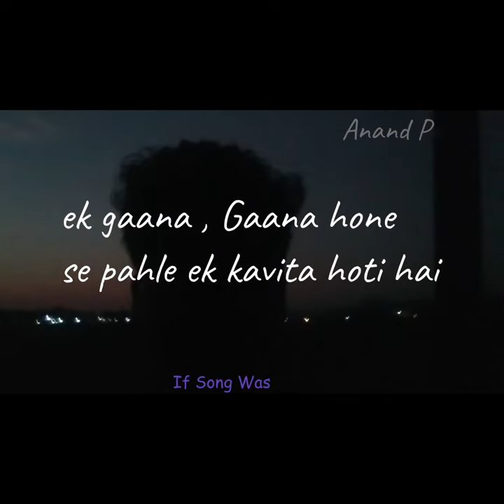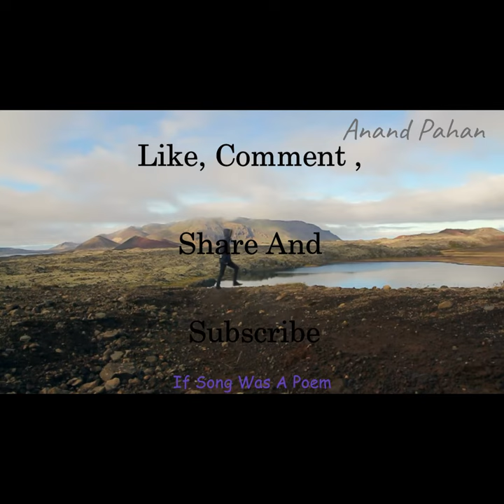Hona Tha Pyar | Ep. 7 |If song Was A poem | Anand Pahan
Tere dil ke shehar mein, ghar mera ho gaya, ho gaya
Sapna dekha jo tumne, woh mera ho gaya, ho gaya
Doobe toh yun, jaise ho paar
Hona tha pyar, hua mere yaar
Hona tha pyar
Thaame dilon ki baahein, hum aate saalo mein, saalo mein
Paaye jawaab humne, tere sawaalon mein, sawaalon mein
Khwaabon ki dor, tootey naa yaar
Hona tha pyar (hona tha pyar)
Hua mere yaar (hua mere yaar)
Hona tha pyar (mere yaar)
Hona tha pyar
Source: Musixmatch
Songwriters: Atif Aslam

For support buy anything from clicking these link

Rain coat
Ear phone

myntra :

Skechers
Men Green Mark Nason RAZOR - BUCKEYE Leather